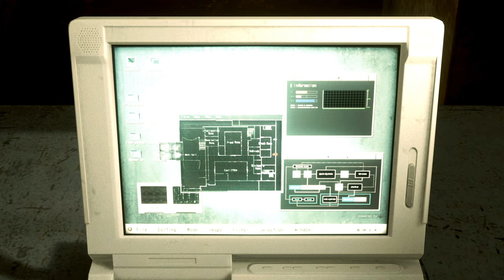Resident Evil 2 Remake Claire Green Reika Costume /Biohazard 2 mod [4K]